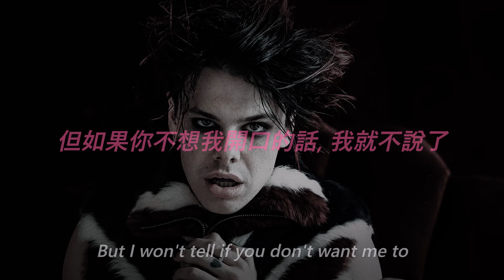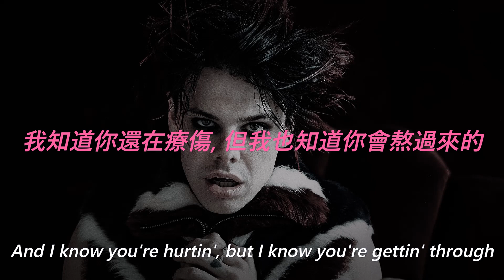YUNGBLUD - I Cry 2 中文歌詞 翻譯 (Lyrics)